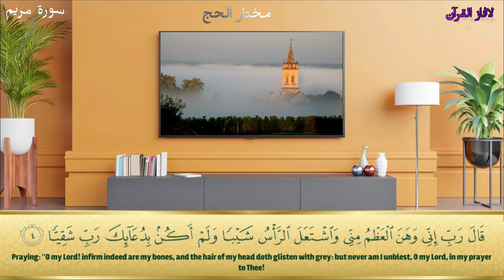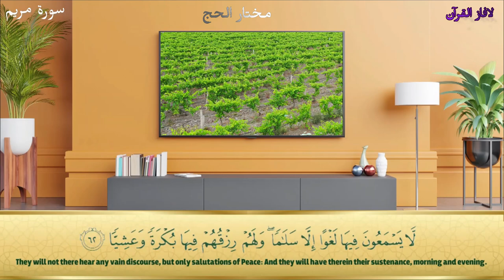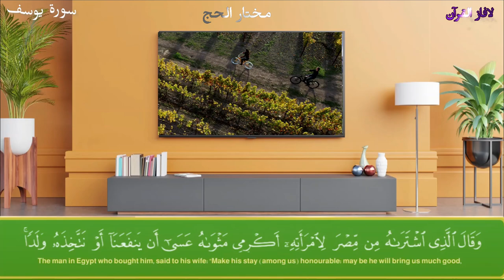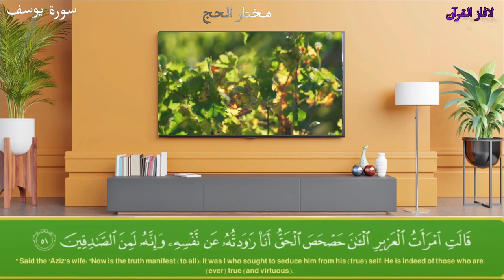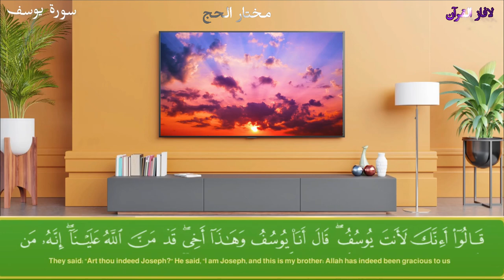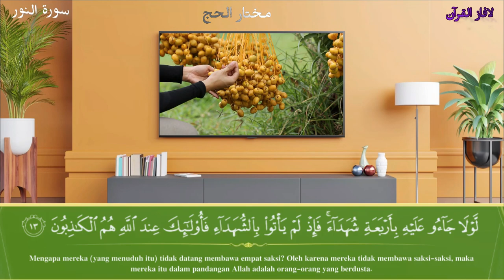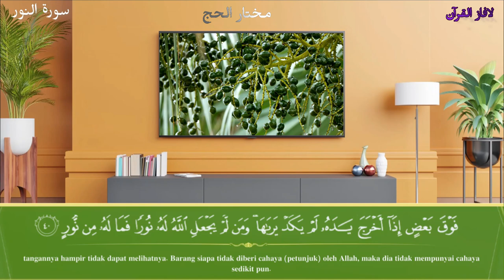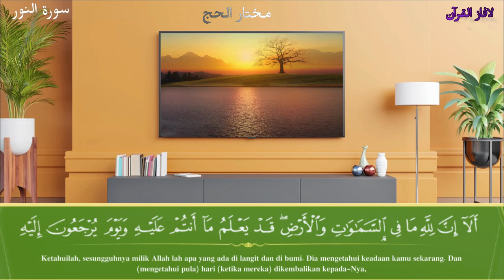سورة مريم | سورة يوسف | سورة نور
Bacaan Al Quran Merdu untuk Ibu Hamil, Surah Yusuf dan Maryam - Muktar Al Hajj
Surah Yusuf (bahasa Arab:يوسف, Yūsuf, "Nabi Yusuf") adalah surah ke-12 dalam Al-Qur'an. Surah ini terdiri atas 111 ayat dan termasuk golongan surah Makkiyah. Surah ini dinamakan surah Yusuf adalah karena titik berat dari isinya mengenai riwayat Nabi Yusuf. Riwayat tersebut salah satu di antara cerita-cerita gaib yang diwahyukan kepada Nabi Muhammad sebagai mukjizat bagi dia, sedang dia sebelum diturunkan surah ini tidak mengetahuinya. Dari cerita Yusuf ini, Nabi Muhammad mengambil pelajaran-pelajaran yang banyak dan merupakan penghibur terhadap dia dalam menjalankan tugasnya. Menurut riwayat Al Baihaqi dalam kitab Ad-Dalail bahwa segolongan orang Yahudi masuk agama Islam sesudah mereka mendengar cerita Yusuf ini, karena sesuai dengan cerita-cerita yang mereka ketahui.

Surah Maryam (bahasa Arab: مريم‎, Maryam, "Maryam") adalah surah ke-19 dalam al-Qur'an. Surah ini terdiri atas 98 ayat dan termasuk golongan surah-surah Makkiyah karena hampir seluruh ayatnya diturunkan sebelum Nabi Muhammad SAW hijrah ke Madinah, bahkan sebelum sahabat-sahabat dia hijrah ke negeri Habsyi. Menurut riwayat Ibnu Mas'ud, Ja'far bin Abi Thalib membacakan permulaan surah Maryam ini kepada raja Najasyi dan pengikut-pengikutnya di waktu ia ikut hijrah bersama-sama sahabat-sahabat yang lain ke negeri Habsyi.

Surah ini dinamai Maryam, karena surat ini mengandung kisah Maryam (atau Maria dalam agama Kristen), ibu dari Nabi Isa AS. Surah ini menceritakan kelahiran yang ajaib, di mana Ia melahirkan Isa AS sedang ia sebelumnya belum pernah digauli oleh seorang laki-laki. Kelahiran Isa AS tanpa ayah, merupakan suatu bukti kekuasaan Allah SWT. Pengutaraan kisah Maryam sebagai kejadian yang luar biasa dan ajaib dalam surah ini, diawali dengan kisah kejadian ajaib lainnya, yaitu dikabulkannya doa nabi Zakaria AS oleh Allah SWT, di mana ia ingin dianugerahi seorang putra sebagai pewaris dan penerus cita-cita dan kepercayaannya, sedang usianya sudah sangat tua dan istrinya adalah wanita yang mandul.